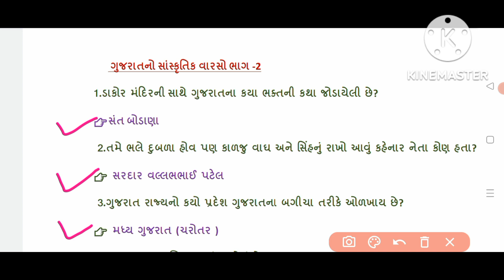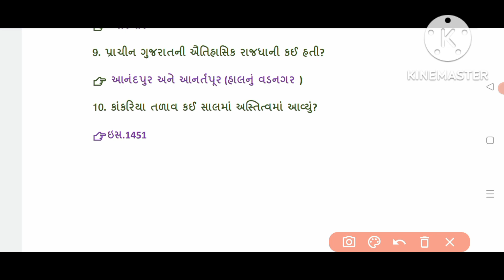ગુજરાતનો સાંસ્કૃતિક વારસો ભાગ ||2||Most Imp પ્રશ્નો અને જવાબો